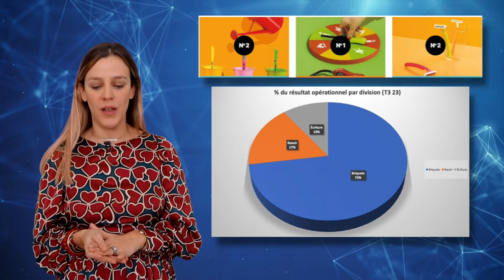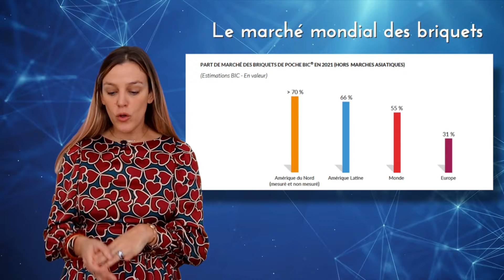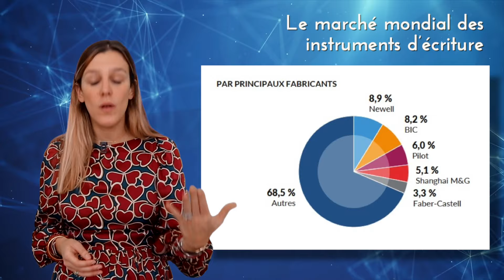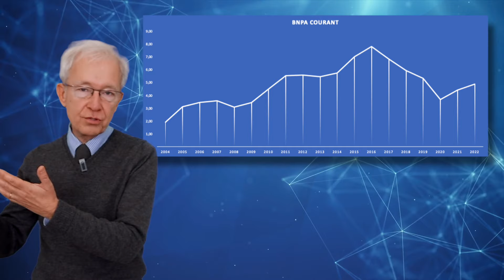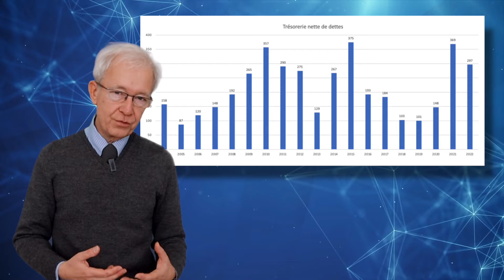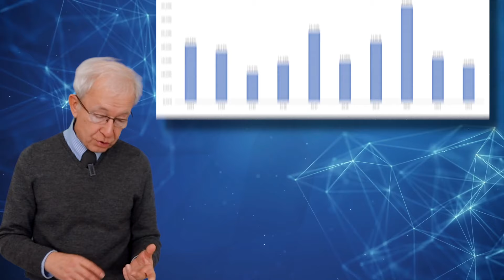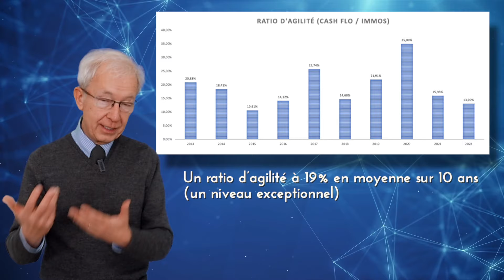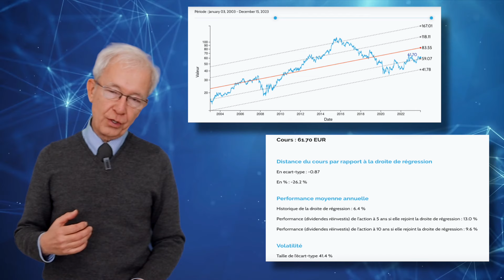BIC : écrire un nouvel avenir ?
Nouvelle vidéo signée l'équipe hiboo qui analyse les chiffres de BIC et ses perspectives à venir.